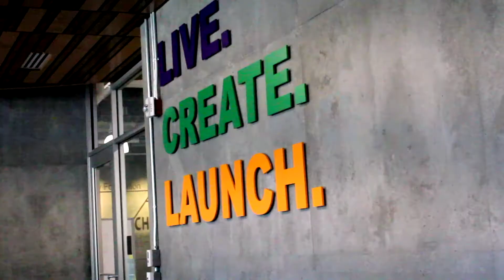Workshops at Lassonde Studios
All students are welcome to attend our regular Workshops at Lassonde Studios. We cover a broad variety of subjects from public speaking to software skills. Watch our events calendar to find out what Workshops are coming next.